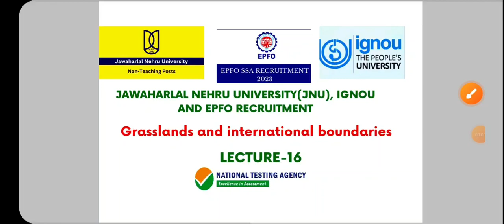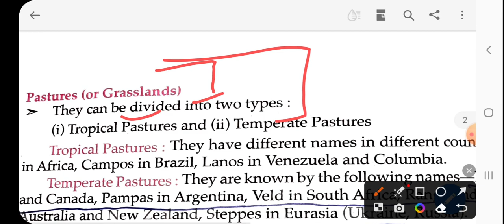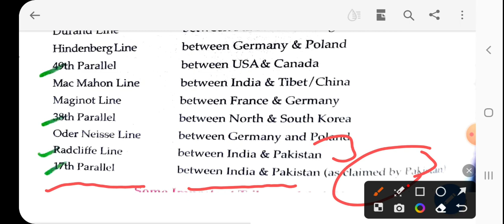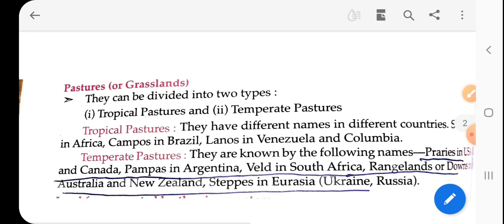Jnu non teaching previous year question paper l jnu non teaching recruitment 2023 l